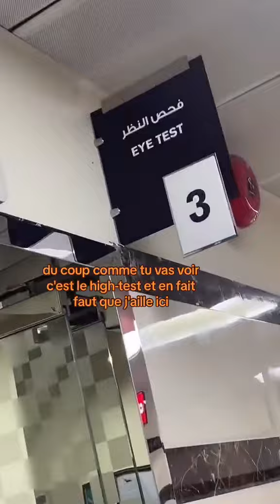Je passe le permis à DUBAI !!